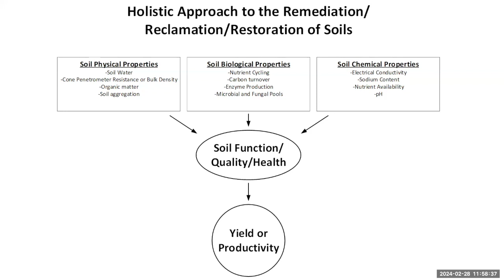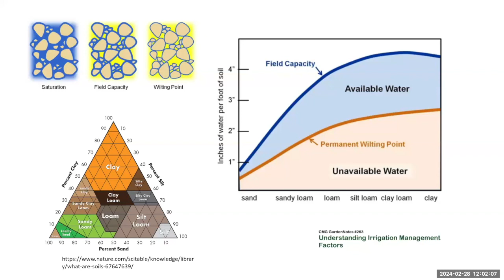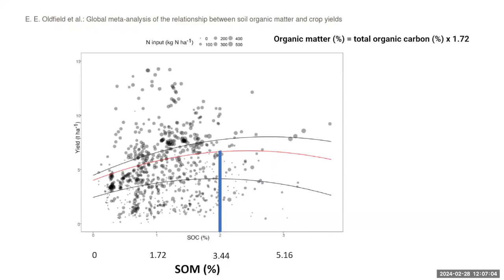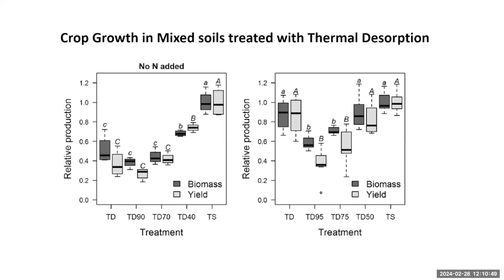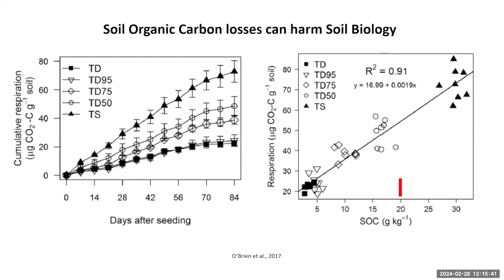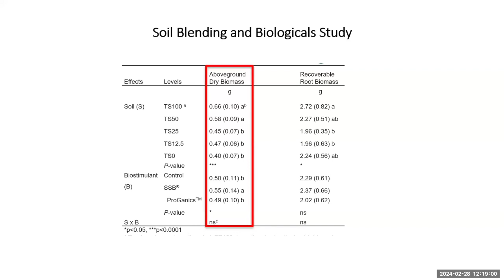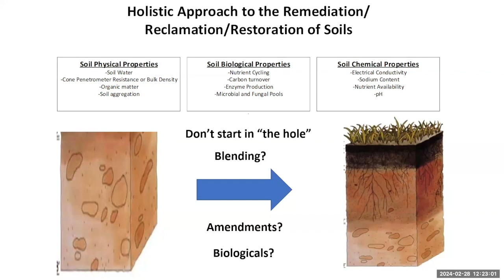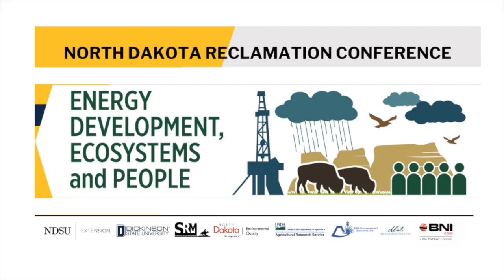2024 North Dakota Reclamation Conference: Influence of Soil Mixing on Crop Establishment and Yield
Video #9 of 16 from the 2024 North Dakota Reclamation Conference - Energy Development, Ecosystems, and People.
This presentation is the fifth one of the Vegetation Establishment breakout session and is titled "Influence of Soil Mixing on Crop Establishment and Yield" with Zach Bartsch, Stantec and Thomas DeSutter, NDSU.